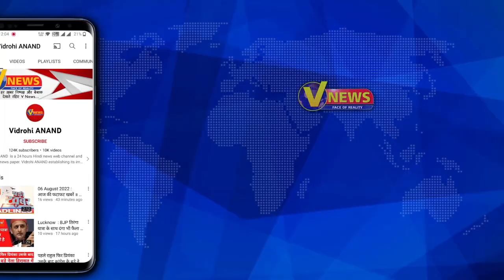सपा की साइकिल हो गई पंचर , टायर उखाड़ फेंकेगी जनता || @VidrohiANAND